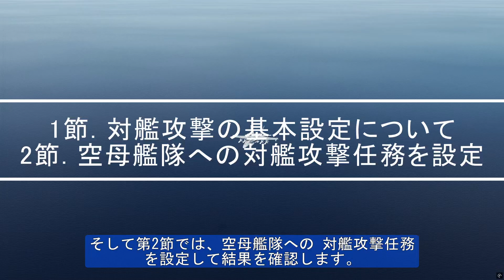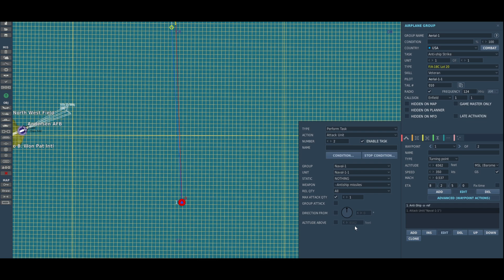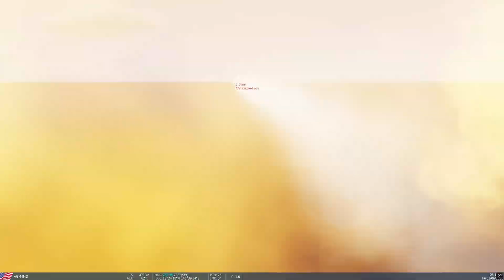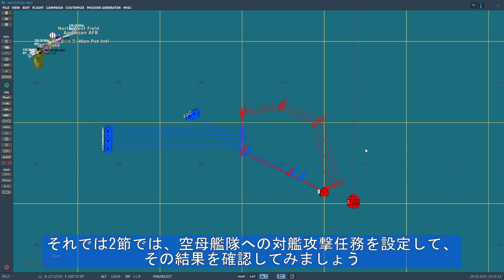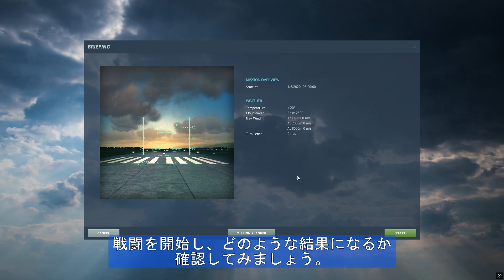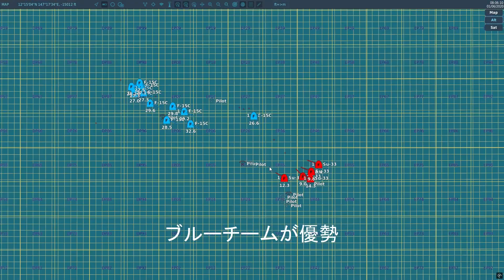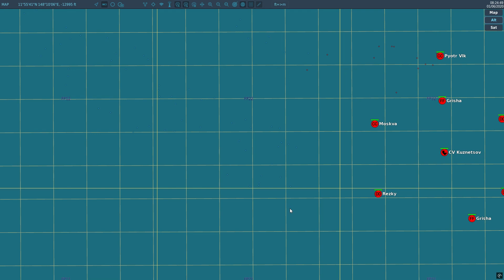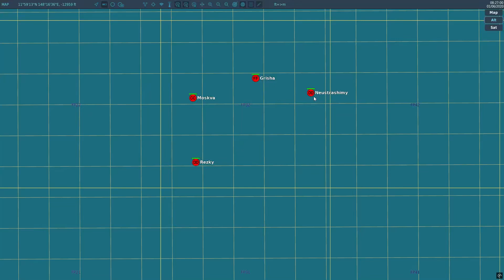【DCS World】単艦攻撃から空母艦隊攻撃まで解説！対艦ミッション編集講座：【DCS World,ミッションエディター解説,#11】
今回は、ミッションエディターで対艦攻撃を設定する方法を説明します。
この動画の通りに行えば、基本的には航空機による対艦攻撃が行えるはずです。

もし航空機が対艦攻撃を行わない時は、一度新しいミッションを作成し直してください。
そうすれば、対艦攻撃が行われるようになるはずです。（投稿者はこれで解決したことがあります。）

00:00 イントロ
00:23  対艦攻撃の設定（標的：単艦）
01:50 ミッションを起動してテスト①
02:21  攻撃角度の設定（標的：単艦）
02:44 ミッションを起動してテスト②
04:17  空母艦隊への攻撃設定と、攻撃隊・CAP隊の紹介
06:04  空母艦隊への攻撃開始！
11:35  エンディング

【音楽】
浜田山ミュージックラボ / Audiostock
山名竹伸 / Audiostock